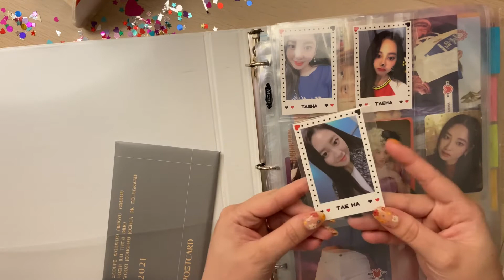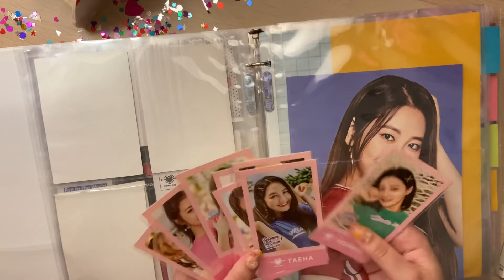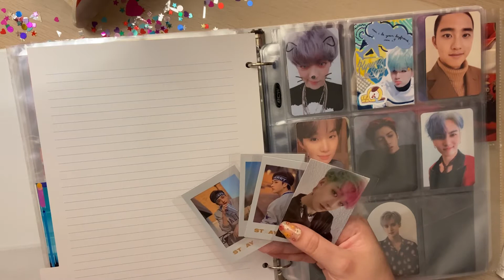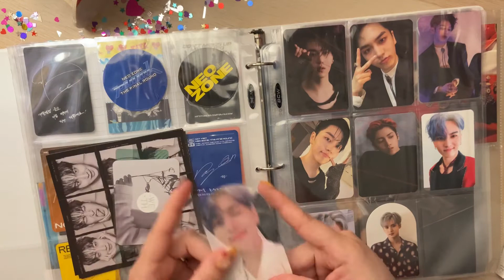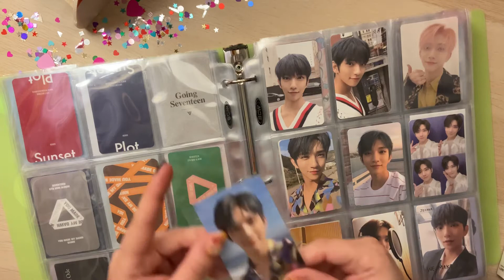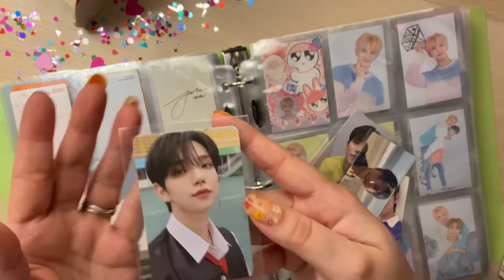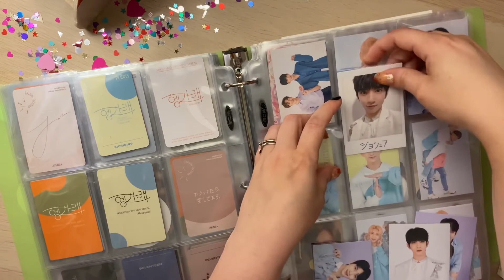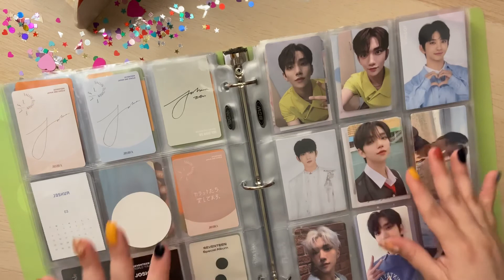🌈 putting away photocards! starting a new collection! the life of a multi!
hi, my name is isabelle, and i'm the belle half of peybelle! my pronouns are she/her!!

hi everybody!!! sorry about all the ambient noise on this one — neighbors, what can you do!! i hope you like this glimpse into my collection!! thanks as always for watching!